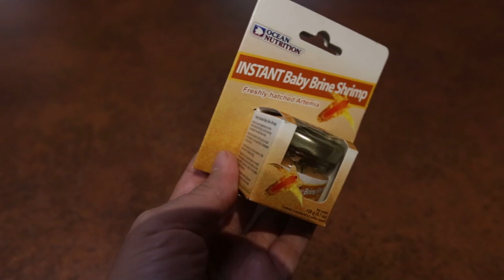Lamprologus Ocellatus! (A Shell Dwelling Fish) How to breed and care for these awesome Shellies!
An in-depth species profile of Lamprologus Ocellatus Gold. All about how to set up their tank, breed them, raise their fry and look after these little shellies. One of my favourite Tanganyikan Cichlids, this little shell dwelling fish has a load of character and incredible parental instincts.

Lamprologus Ocellatus
Julidochromis Regani
Neolamprologus Walteri
Ophthalmotilapia Ventralis (Chaitika)
Neolamprologus Tretocephalus
Neolamprologus Buescheri
Lepidiolamprologus Attenuatus
Altolamprologus Calvus
Neolamprologus Sexfasiatus
Neolamprologus Savoryi
Neolamprologus Cylindricus
Lepidiolamprologus Hecqui
Neolamprologus Caudopunctatus
Neolamprologus Brevis
Neolamprologus Leleupi
Neolamprologus Multifasiatus
Neolamprologus Pulcher
Neolamprologus Olivaceous
Neolamprologus Mustax
Julidochromis Ornatus
Bristlenose Catfish